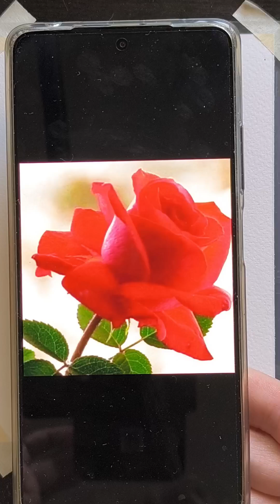How to Simple Paint Watercolor ROSE without SKETCH, Tutorial for Beginners, Step by Step, Easy Demo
How to Simple Paint Watercolor ROSE without SKETCH,  Watercolor Painting Tutorial for Beginners, Step by Step, Easy Demo

Paint with me is easy and simple step by step. Watch, repeat and you will succeed!
Рисовать со мной шаг за шагом легко и просто. Смотрите, повторяйте и у вас все получится!

I wish you pleasant viewing and shopping!

Don't forget to set the bell so you don't miss new lessons.

Materials I use:
Paper - Canson - Cold pressed 300g/m - Papier a fort grammage.
Watercolor - Faber-Castell, Leningrad, Rosa.
Brushes - Faber-Castell, ArtiX, Rosa.

Best Wishes,
Marina Polyanska